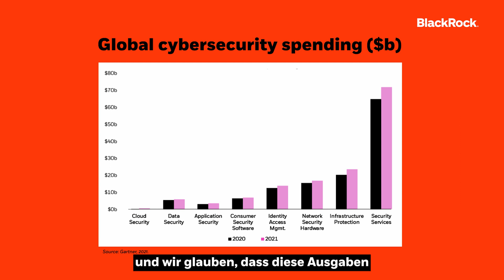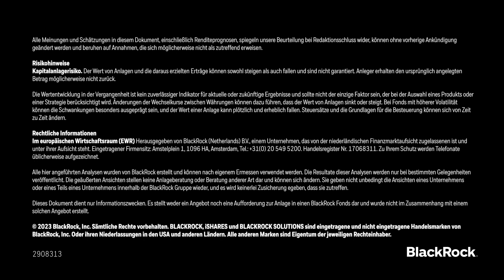BlackRock Bottom Line: Digitalisierung und Cybersecurity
Mit der fortschreitenden Digitalisierung der Wirtschaft ist das Thema Cybersicherheit immer wichtiger geworden. Mariah Ward von BlackRock erklärt in dieser Folge von BLKBottomLine, warum die Ausgaben für Cybersecurity gestiegen sind.